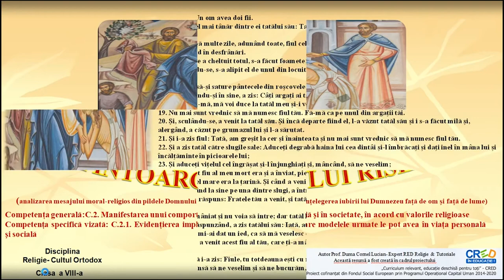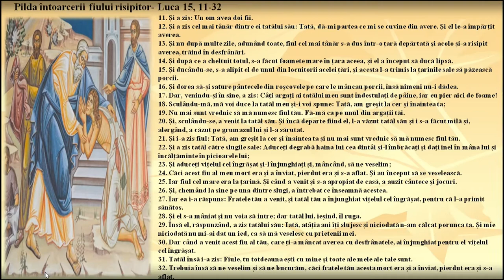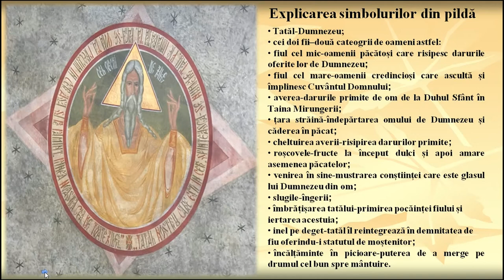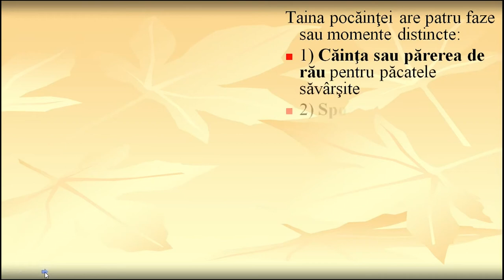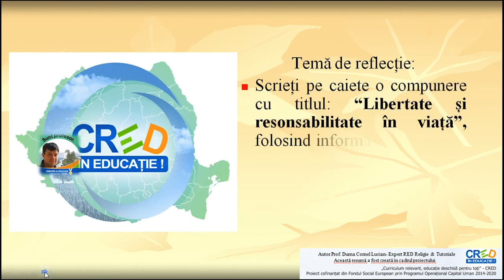Pilda întoarcerii fiului risipitor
Resursa educațională deschisă “Pilda întoarcerii fiului risipitor” are ca
scop principal să-i învețe pe elevi că Dumnezeu este un părinte bun și
iubitor care ne așteaptă cu brațele deschise, chiar dacă noi greșim, așa
cum a făcut tatăl cu fiul său risipitor din pildă. De asemenea elevii vor
descoperi că această pildă prezintă treptelele pe care omul trebuie să le
parcurgă în Sfânta Taină a Spovedaniei pentru a se putea împărtăși apoi
cu vrednicie cu Trupul și Sângele Domnului Iisus Hristos.
Printre rezultatele așteptate se numără conștientizarea de către elevi a
faptului că ,,Pilda întoarcerii fiului risipitor” este un exemplu despre felul în care libertatea poate fi greșit înțeleasă și care sunt treptele pe care trebuie să le parcurgă omul pentru a avea o spovedanie sinceră.
RED-ul video cuprinde atât elemente audio cât și suport de text pentru ca elevii să înțeleagă mai bine Sfintele Taine.
Această resursă educațională deschisă este alcătuită sub forma unui film. Profesorul poate utiliza resursa în totalitatea ei sau poate să o prezinte elevilor secvențial. Pentru cel de-al doilea caz, resursa poate
avea mai multe părți distincte, astfel:
- prezentarea semnificației simbolurilor din pildă;
- treptele Sfintei Taine a Spovedaniei;
- libertate și responsabilitate în viață.
Resursa conține mai multe momente în care elevul trebuie să răspunsă unor cerințe. Acestea pot constitui forme de evaluare formativă.
Prin această resursă elevul va înțelege că Dumnezeu i-a oferit omului
libertatea, dar că acesta trebuie să o folosească cu responsabilitate și să nu o transforme în libertinaj cum a făcut fiul risipitor în pildă.
Concepte cheie: pildă, libertate, responsabilitate, fiu risipitor, Tată, pocăință, iertare.
Elemente agregate Fotografii din arhiva personală și cu aprobarea